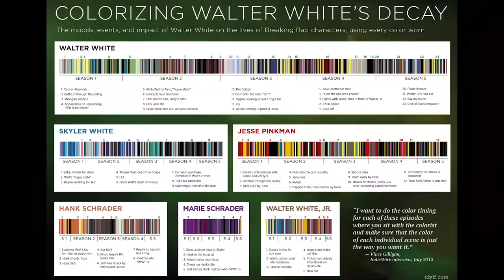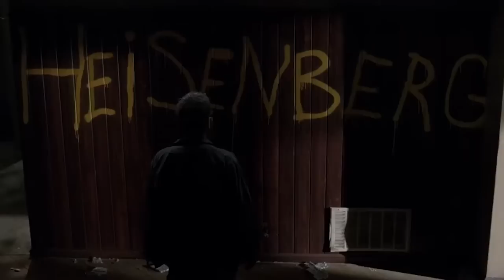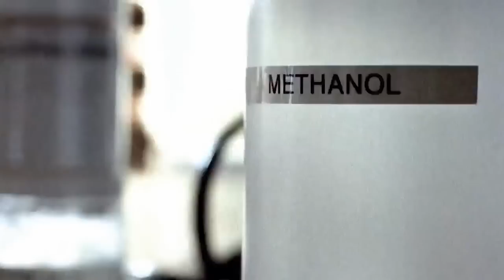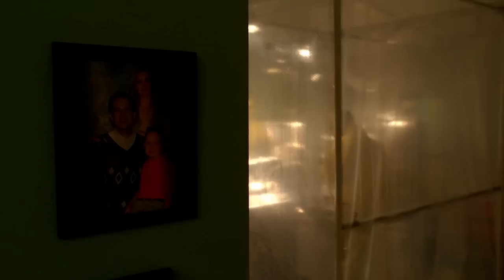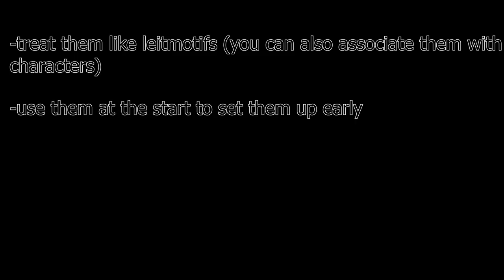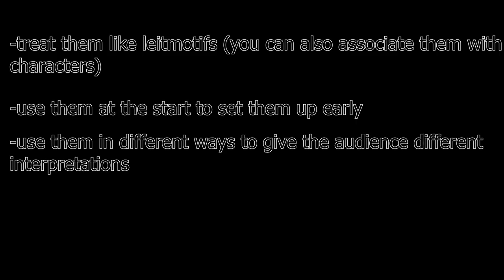Why Vince Gilligan NAILS storytelling through colour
Spoilers!